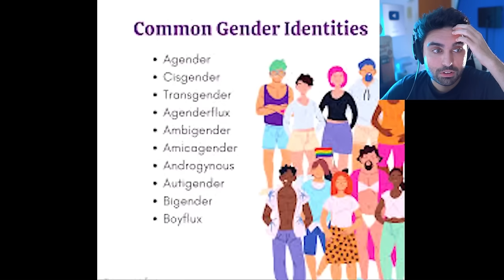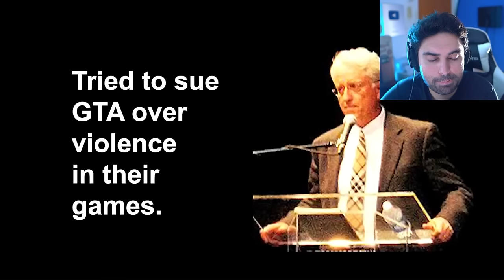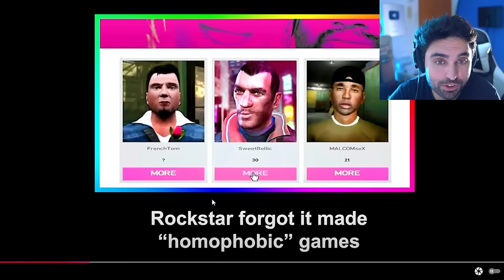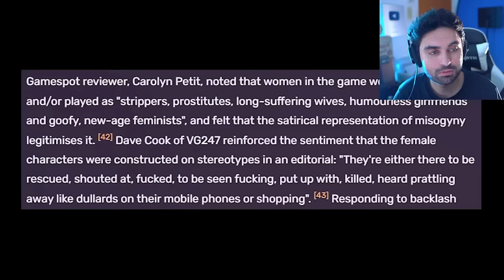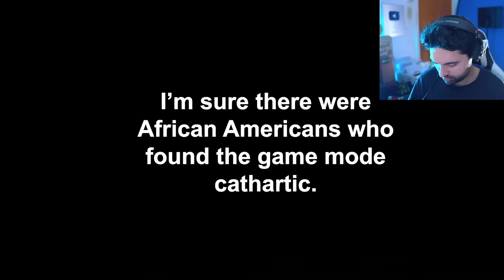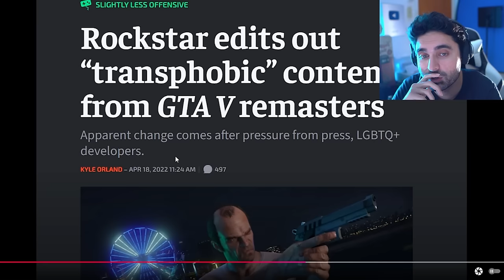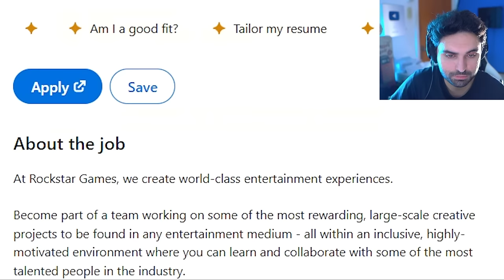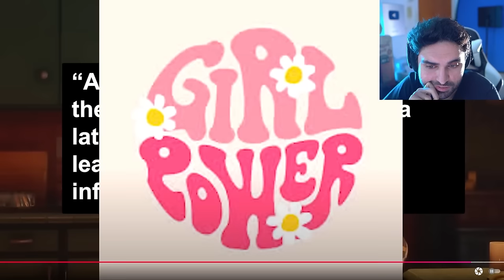GTA 6 WOKE bs is getting out of hand 🥴 (We Were WRONG) - Assassins Creed, Dragon Age, COD PS5 Xbox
Has GTA 6 gone woke?

0:00 Has GTA 6 gone Woke?
0:38 Video
5:19 dang
13:26 Video 2